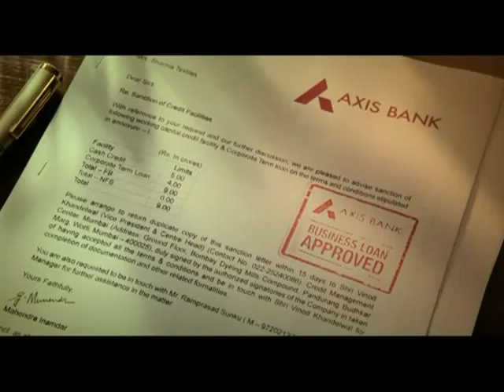Axis Bank - Badhti ka naam zindagi....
Banks are using more and more Marketing. And rightly so- India is on verge of big Bank-penetration. We are still at a very early stage in terms of usage of Banking services. Here is a nice TVC from Axis Bank- They club all of their products- "One ultimate Banking Destination". Badhti ka naam zindagi.